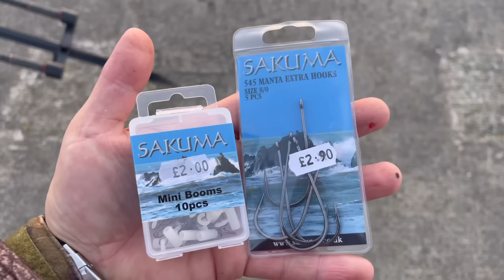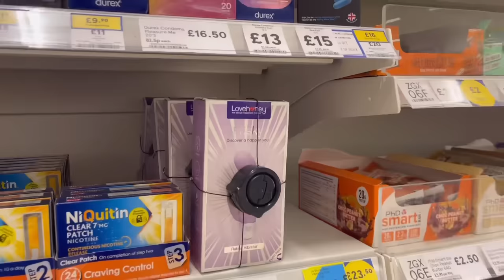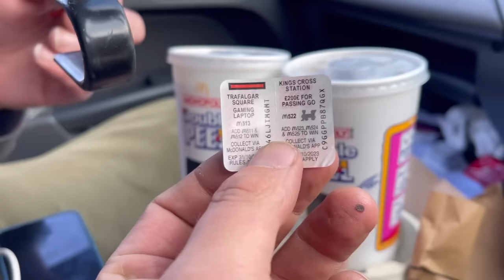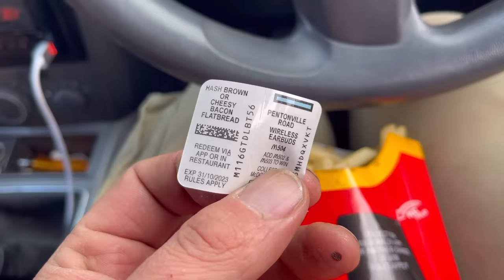I Travelled 5 HOURS for THIS FISH 😂 Sea Fishing at “Jam Bach” North Wales, U.K.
What a SESSION